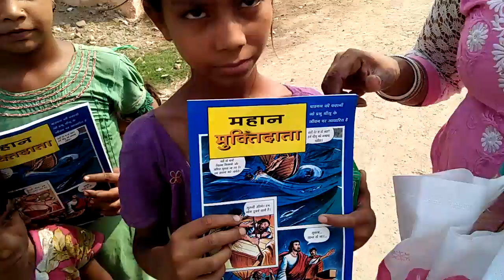V.B.S. Children's Enjoying In. Jumping Tramp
Organised By : Methodist Episcopal Church In Southern Asia